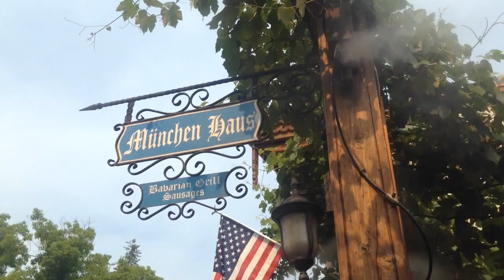A Day In Leavenworth | Vlog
Took a trip to Leavenworth for a couple nights and thought I'd bring you all along! As you all know, I have very little blog experience, so excuse how much it jumps around. I didn't think to film the in-betweens of things - oops!

Please give the video a thumbs up if you liked it!